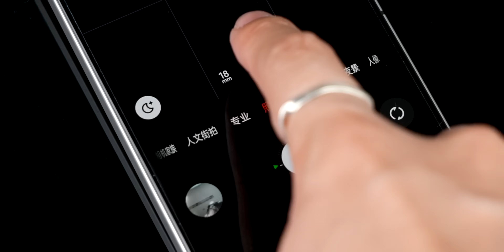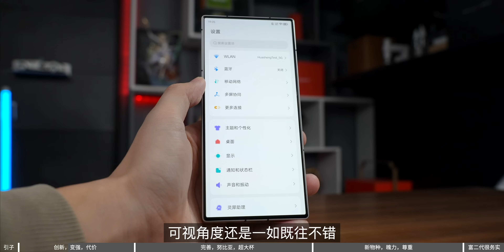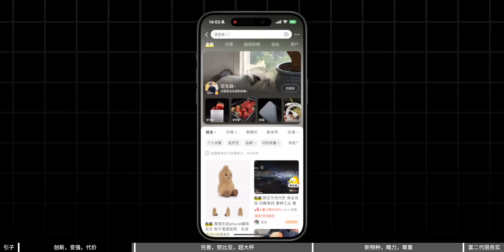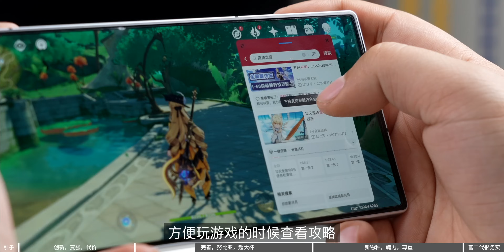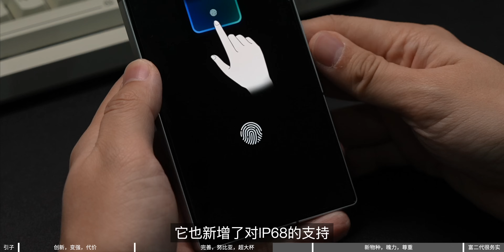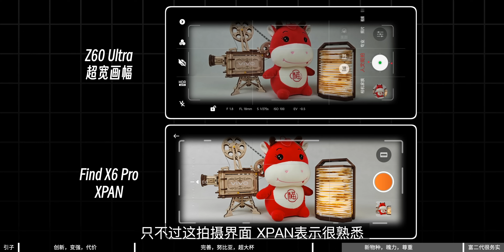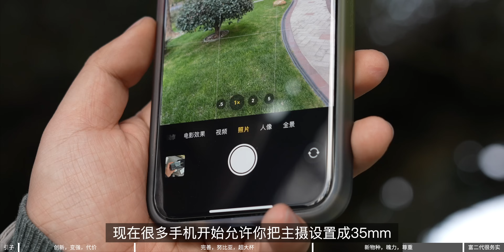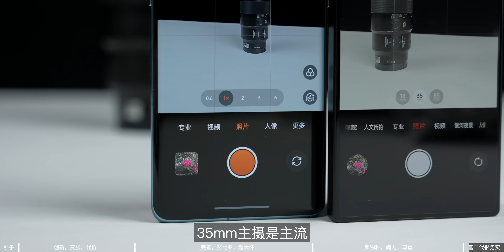「花生」浅谈努比亚Z60 Ultra：旗舰中的小众，小众中的性价比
今天我们来聊聊努比亚Z60 Ultra，一台各方面都下了血本的小众机，看看这块臭豆腐，今年到底香不香！